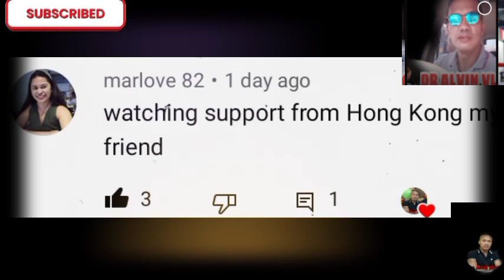CASIMERO UPDATE: GIBBONS PUPUNTA DIN NG KOREA!! GERRY PENALOSA TODO SUPORTA KAY ALAS! AKAHO NATAKOT!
Gerry Penalosa nagbigay ng Prediksyon sa laban ni Casimero.

              Boss Richdon